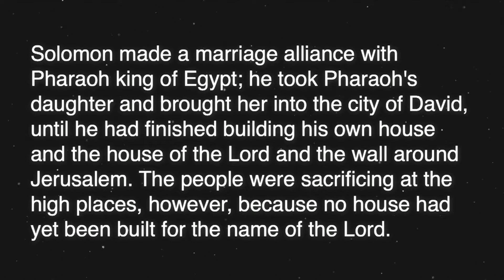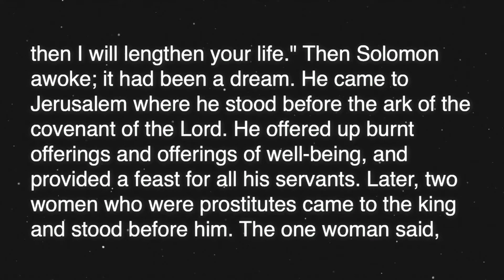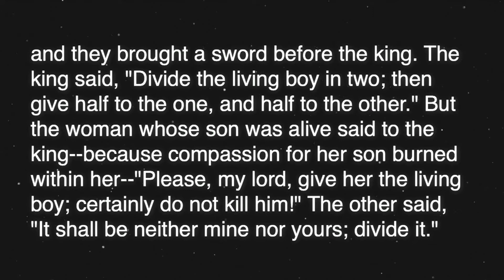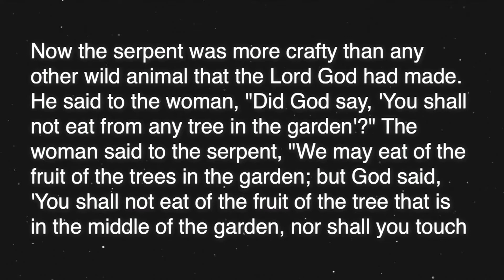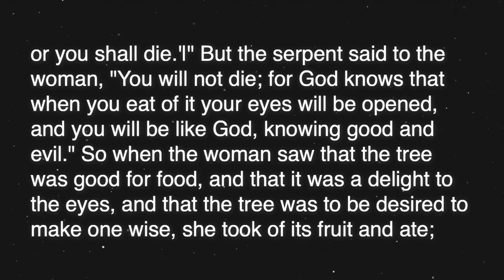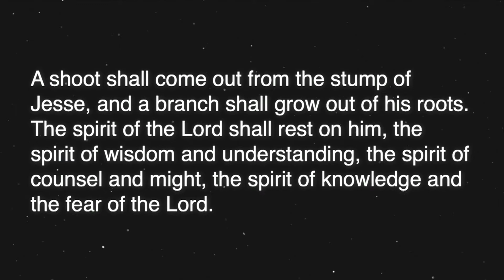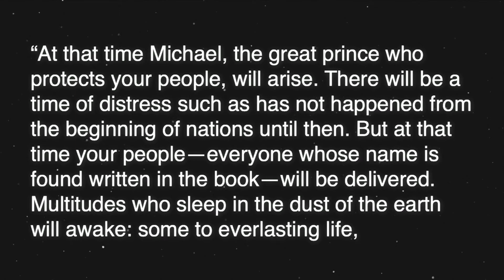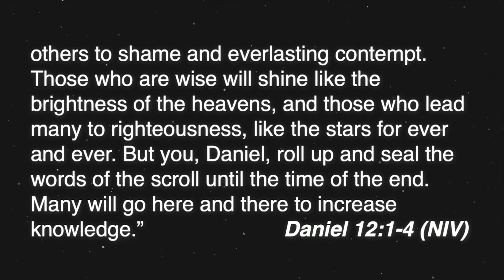Ancient Wisdom | Part 6 | Jonathan Burkey - 7/26/20